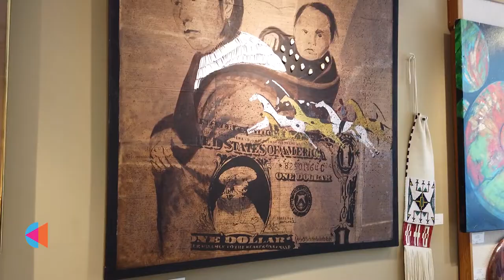Curate St Pete - Red Cloud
Red Cloud Indian Arts - 214 Beach Dr NE, St. Petersburg, FL 33701 - Features Native American Arts. Jewelry by the Yellowhorse Family and other Artists. Pottery and Storytelling Dolls, Paintings from Young new Artist D Yael Kelly to established Kevin Red Star, TC Cannon to name a few. Glass by Ira Lujan Taos.

Curate St. Pete is made possible by the St. Petersburg Arts Alliance with support from the The David and Rebecca Ramsey Family Foundation, the Foundation for a Healthy St. Petersburg, Grow Smarter, and the Community Foundation of Tampa Bay.

Music Written & Performed by La Lucha
Blues For Houston Person
Courtesy of Arbors Records, Inc.

Video produced by Communicasting Studios, Inc.